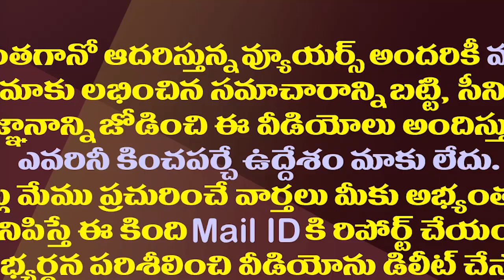పరాభవాల సైకిల్ యాత్ర నేర్పుతున్న పాఠం ఇదే..!| TDP Should Learn A Lesson From Local Body Elections